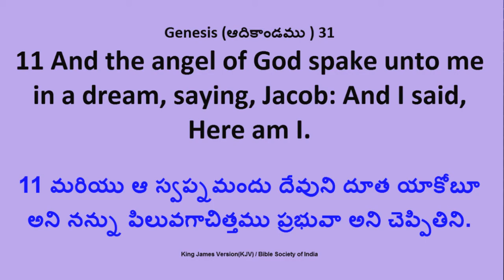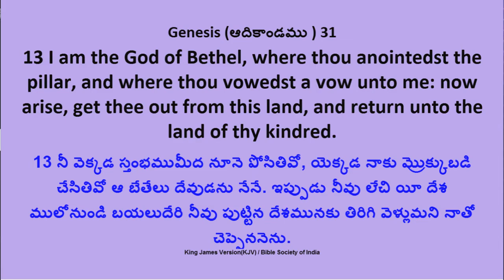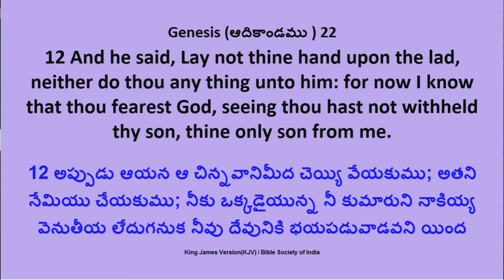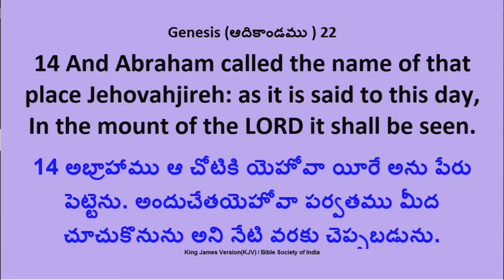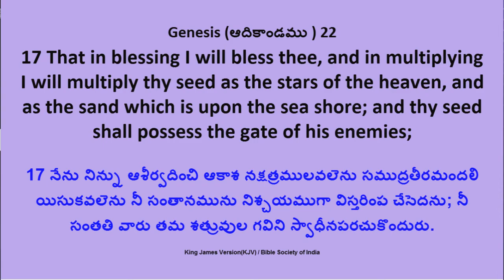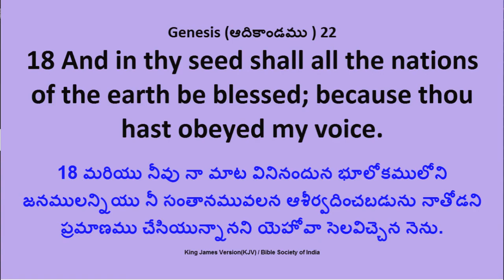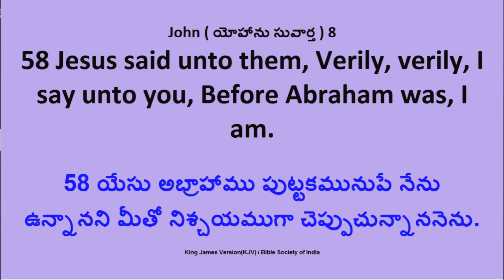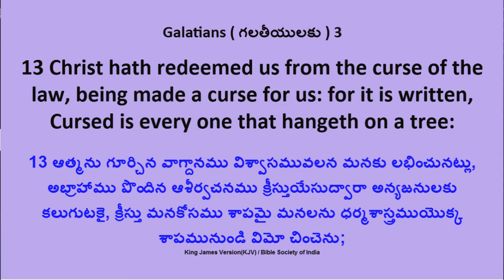అబ్రాహాముతోను, యాకోబుతోను మాట్లాడిన యేసయ్య || Jesus who spoke to Abraham and Jacob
అబ్రాహాముతోను, యాకోబుతోను  మాట్లాడిన యేసయ్య || Jesus who spoke to Abraham and Jacob || by Bro Y. Rajkumar || Telugu Christian Messages